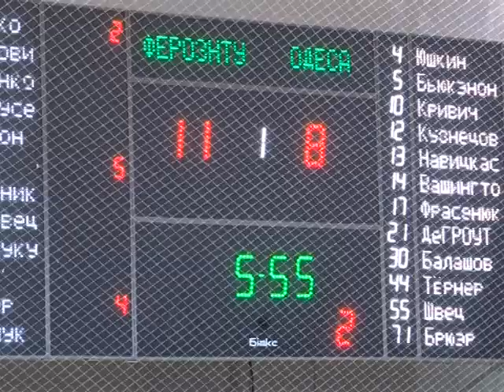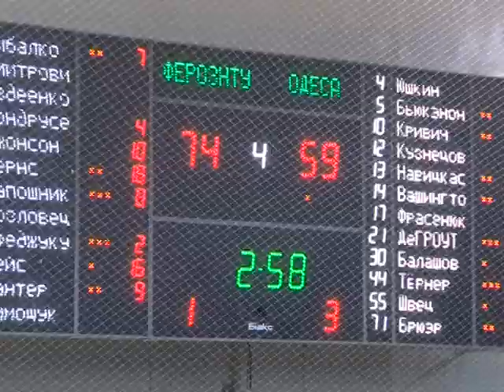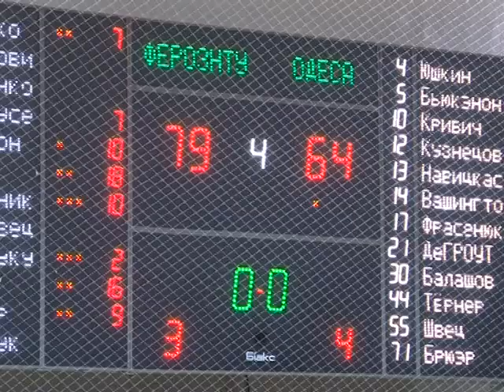Ферро-ЗНТУ - Одесса 79:64 (клип)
Клип-обзор матча Суперлиги Украины по баскетболу среди мужских команд сезона 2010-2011 между командами БК "Ферро-ЗНТУ" и БК "Одесса" (081110)